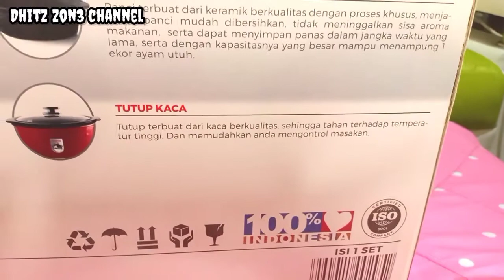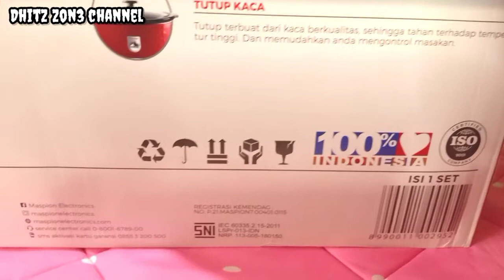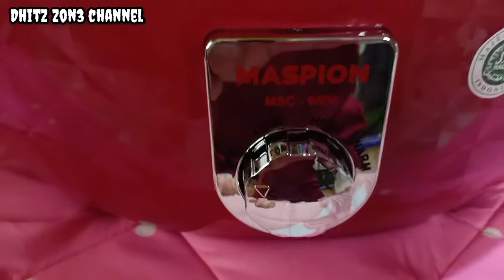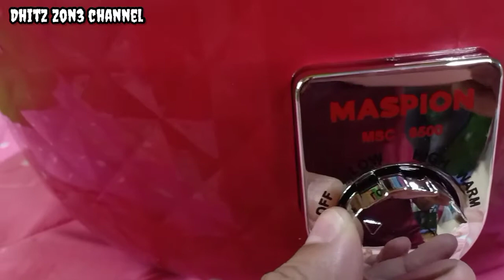🔴 Rekomendasi slow cooker hemat listrik || Maspion MSC6500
berikut ini video Rekomendasi slow cooker hemat listrik || Maspion MSC6500